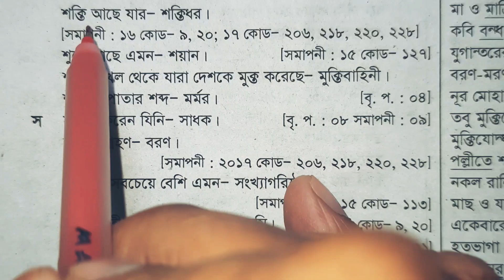ছোটদের এক কথায় প্রকাশ পার্ট ৩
চতুর্থ শ্রেণি পঞ্চম শ্রেণির বাংলা এক কথায় প্রকাশ।

এক কথায় প্রকাশ চতুর্থ শ্রেণি,
এক কথায় প্রকাশ মনে রাখার উপায়,
এক কথায় প্রকাশ তৃতীয় শ্রেণি,
এক কথায় প্রকাশ পঞ্চম শ্রেণি,
এক কথায় প্রকাশ bcs,
এক কথায় প্রকাশ চাকরির জন্য,
এক কথায় প্রকাশ করো,
ek kothay prokash class 4,
ek kothay prokash class 3,
ek kothay prokash class 5,
ek kothay prokash class 9,
ek kothay prokash in bengali,